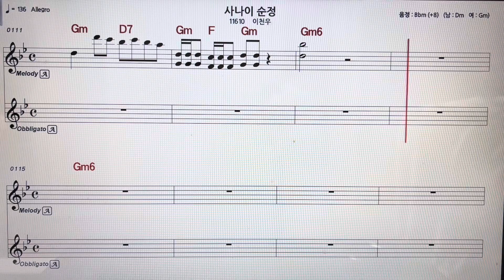이천우~사나이순정알토색소폰 악보MR ~손미영알토색소폰ㆍ플루트연주